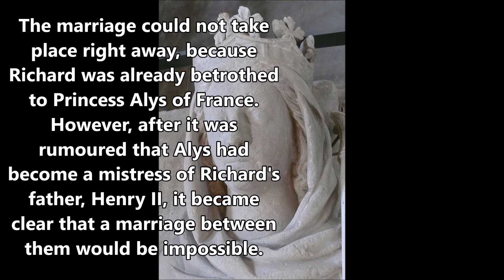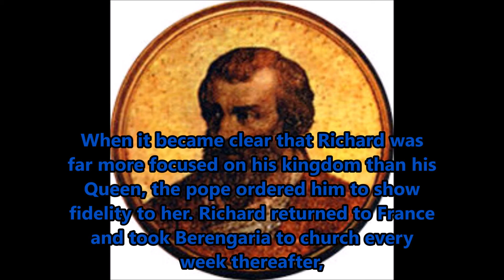Medieval Queens of England: Berengaria of Navarre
Berengaria of Navarre.